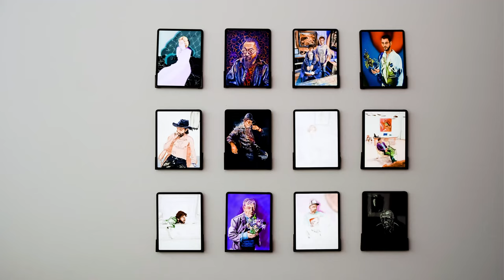de PURY Presents Henry Hudson, Microcosm Exhibition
de PURY presents, ‘Henry Hudson - Microcosm’ launched on 1 June - to September 10, 2021. London-based artist, Henry Hudson presents a new series of portraits, begun in 2019, of leading art world figures a.o. Ed Ruscha, Sean Scully, Mary McCartney, and Ai Weiwei.

Hudson (b. 1982) has long had a diverse practice, working across painting, sculpture, ceramics, installation and print-making. These new works represent how his practice extends into the digital realm using the iPad, scanners and UV printers to inform his contemporary portraiture. For the series, Hudson takes a photo and draws a portrait of his sitters on an iPad, which is then printed via a UV Flatbed printer on a selected medium tailored to the individual’s background.

‘Henry Hudson - Microcosm’ initially launched on Simon de Pury’s influential Instagram account, followed by an online viewing room on the de PURY website. Physical exhibitions are also staged in the artist’s studio by appointment. A limited number of exclusive new portrait commissions will be accepted following the series. There are also 30 limited edition prints available to purchase from the exhibition.

ABOUT de PURY PRESENTS:

Contemporary Culture from $100 to $100m:
de PURY is a community built around the passion of discovery and collecting. Curating the art, architecture, photography, design, furniture, ceramics, collectibles, fashion and music shaping our contemporary culture now and for the future.

de PURY Presents allows you unique access to the artists and their works. Capturing and sharing the the beauty of the works both digitally and in person.

Launching de PURY Presents in 2021 will be artists Henry Hudson and Vanessa Beecroft.

ABOUT de PURY.COM:

Realise the value of your art and collectibles with de PURY. Our global network connects you with the right collectors and investors for your consignment. The de PURY technology, data and experts provide a free valuation, minimal buyer commission and maximum sale value.

de PURY Auction and Private Sales team has been built on 50 years of experience. Led by Simon de Pury, who was the Chairman, Europe and Chief Auctioneer Worldwide at Sotheby's and Owner, Chairman and Chief Auctioneer Worldwide Phillips de Pury & Company.